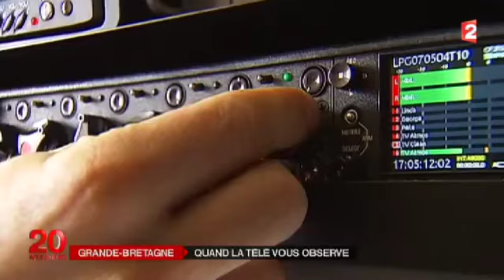Quand la télé regarde ceux qui la regardent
"Gogglebox" -- la petite lucarne -- en français, a fait son retour sur la chaîne Channel 4 au Royaume-Uni : depuis quatre saisons, cette émission filme des familles, des couples, des amis, en train de regarder la télévision et enregistre leurs réactions. Un carton qui devrait arriver prochainement en France.

Reportage : Loïc de La Mornais, Ozgur Kizilates, Thomas Donzel et Nic Boothby.
France 2 - 20 Heures Week-End, 27 septembre 2014